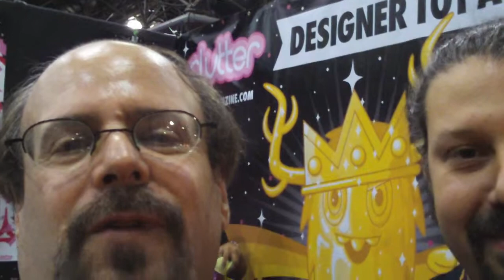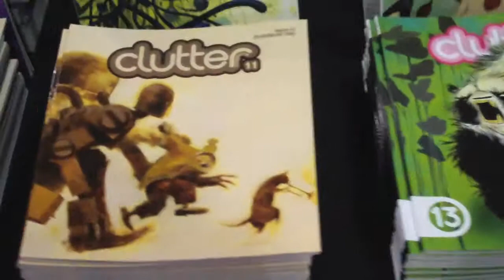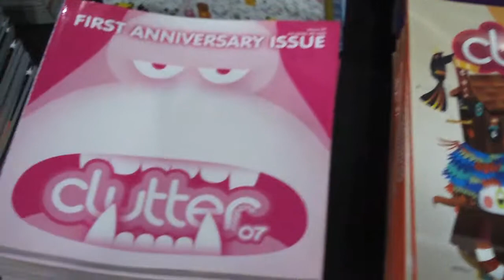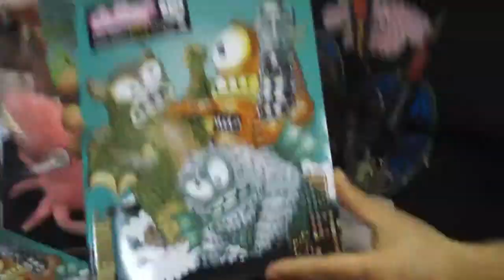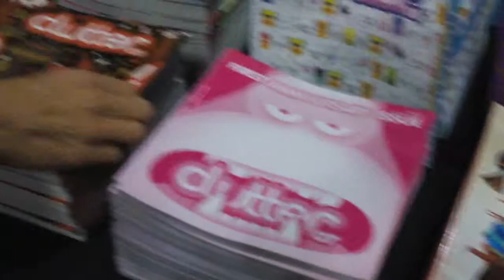Clutter Magazine's Josh Kimberg: Cinefantastique's New York Comic Con 2011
An interview with Josh Kimberg of Clutter, the magazine devoted to the art of collectible toys.